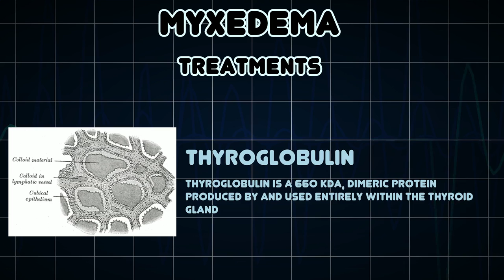Myxedema (Medical Condition)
Symptoms, risk factors and treatments of Myxedema (Medical Condition)

Myxedema is a term used synonymously with severe hypothyroidism